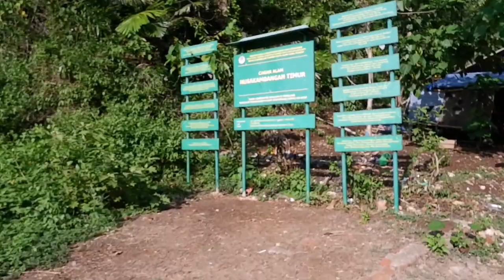Pulau Nusakambangan Timur - Jalan Jalan Start